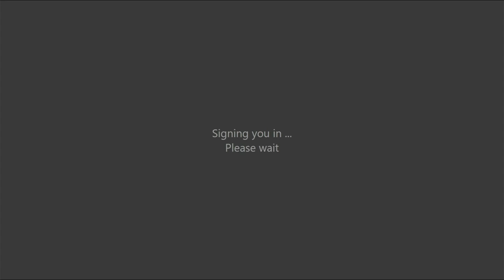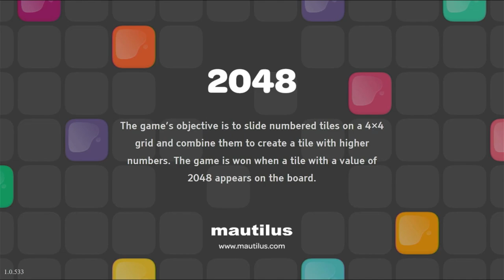2048 Maniac - Xbox One Gameplay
The game’s objective is to slide numbered tiles on a 4×4 grid and combine them to create a tile with higher numbers. The game is won when a tile with a value of 2048 appears on the board

Developed by Mautilus s.r.o.